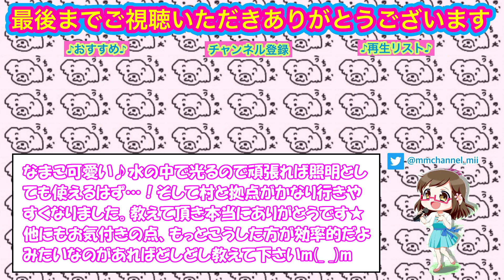【スイッチ統合版マイクラ】#25 失敗を取り戻せ！ナマコ養殖＆村と拠点を繋ぐゲート作成 縦割りで2人プレイ【Switch Minecraft BE】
統合版マインクラフトサバイバルモードを2人でプレイ。
カズクラさんリスペクトで
「殺さずの誓い」（動物を殺さない）を立てています。

前回は司書さんガチャをしてとても素敵な本を持った司書さんをたくさん降臨させることに成功した２人。

今回は#21でチャレンジしていた事に再チャレンジ！
視聴者さんからの有益な情報を頼りにナマコを養殖したり、
村と拠点を繋ぐネザーゲートを作成。
今度は上手にできるかな？

ゆっくりのんびりダラダラした動画となっている為、
長い気と広い心と温かい目で見届けて下さい。